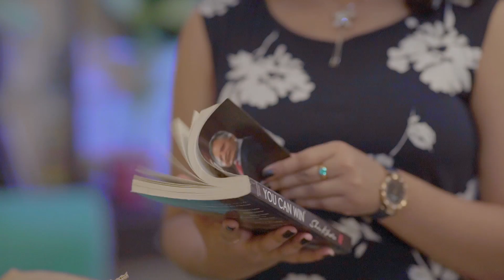Chupke Se || Saathiya || A.R Rahman || Arpita Choudhury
Hey there everyone, here is my first ever cover song. Have long been wanting to do this. Hope you people will like our work and appreciate.

Original Credits :

Song: Chupke Se
Movie : Saathiya
Singers: Sadhana Sargam, Murtuza, Qadir
Lyrics: Gulzar

Cover Song Credits:

Singer - Arpita Choudhury
Music Arrangements - Neel Mukherjee
Mixed & Mastered by - Somesh Satpathy

Direction - Eureka Apta
Asst. Director : K. Siddharth
Makeup - Goutam
Cinematography : Nila, Siddharth
Post production: Sandip kumar, K. Siddharth